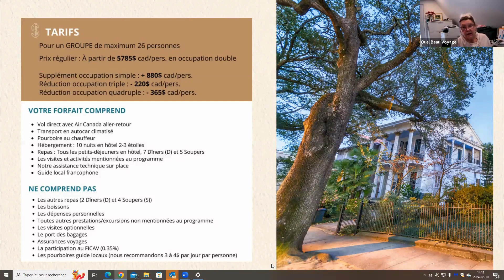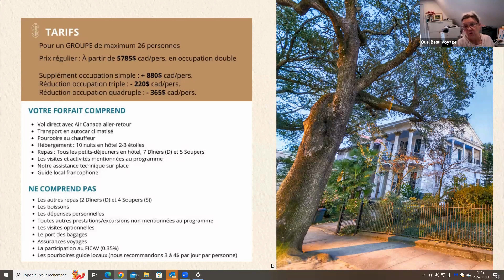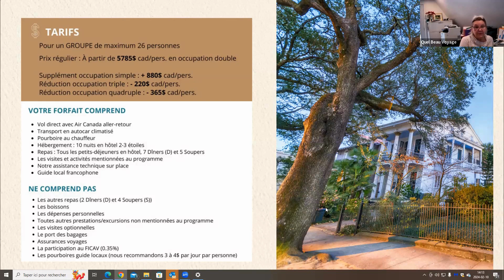Conférence Voyage: Francophonie américaine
*** ATTENTION CHANGEMENT DE DATES: Des circonstances exceptionnelles ont forcé le changement de date du voyage Francophonie américaine pour le lundi 6 mai au jeudi 16 mai 2024, sans changement de tarif.***

Un nouveau circuit aux États-Unis, en partenariat avec l'Association Québec-France Lanaudière!

Un magnifique voyage culturel vous attend. Musique, Histoire, architecture et francophonie vous accompagneront tout du long.  Le moment fort du voyage sera la Louisiane qui occupe une place unique dans le cœur de la francophonie.

Le circuit comprend: tous les petits déjeuners, 7 dîners et 5 soupers, un hébergement de 10 nuits en hôtel 2-3*, le transport en autocar et de nombreuses activités et visites à travers 3 États américains.